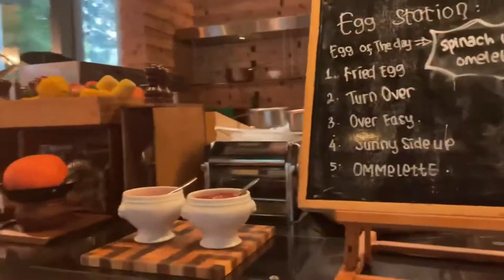JALAN JALAN STAYCATION NYAMAN DAN TENANG DI HOTEL JAKARTA ? BISA DONG !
Jalan-Jalan nggak harus kemana mana moms, apalagi sekarang, omicron mulai menanjak lagi ya moms. Yuk Staycation aja, salah satunya ke hotel double yang punya fasilitas oke punya. Simak sampai habis ya moms.

Jangan Lupa Nonton Video Albirru Lainnya ya moms